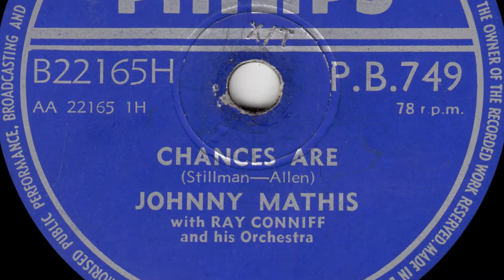Johnny Mathis - Chances Are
from Philips 78rpm (PB 749) from October 1957